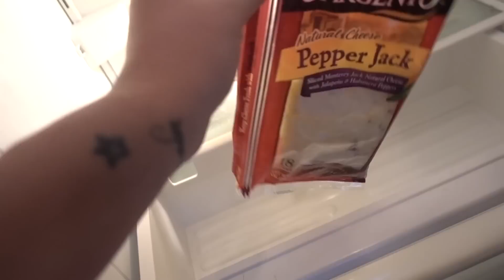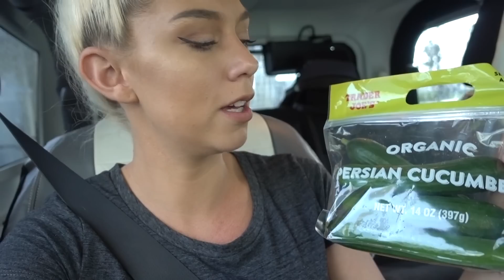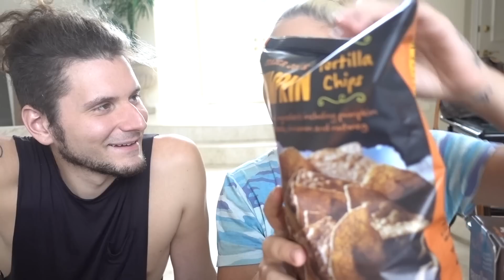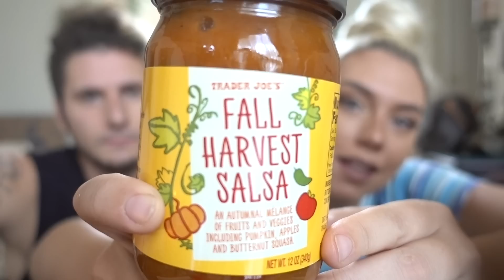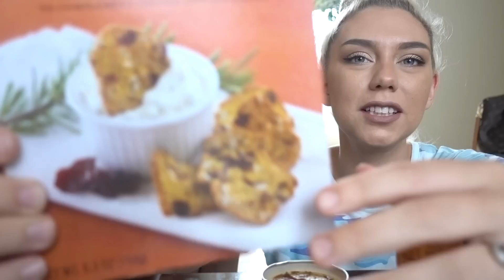Did Hurricane IRMA Damage My House? Was my Horse Ok? | NICOLE SKYES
After being evacuted for 11 Days. We finally made it back home to check out the damages caused by Irma. I also visit my horse to make sure she is ok, And we try Pumpkin Flavored Food!

Follow Jays Instagram @Jdskyes